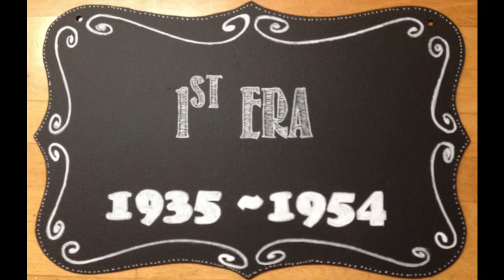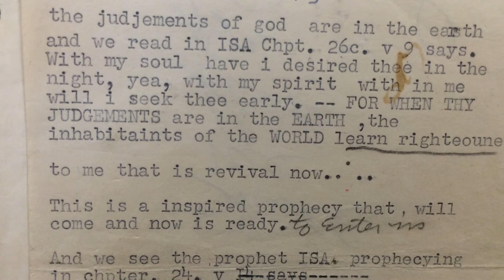80th Anniversary 1st Era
80th Anniversary 1st Era